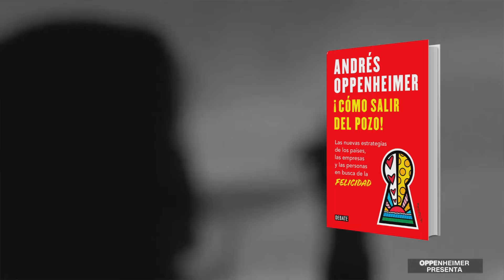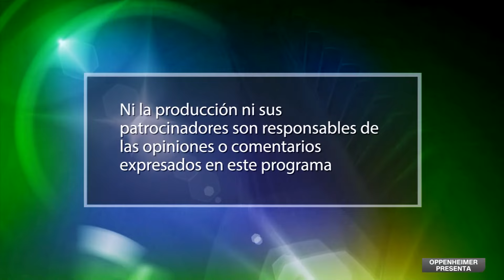🟡 ¿Quién ganará entre Trump y Biden? ¿Qué cambiará para América Latina?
¿Qué cambiará para el mundo, y para América latina, si Trump gana la presidencia en noviembre? ¿Qué cambiará si Biden es reelegido? Lo analizamos con John Feeley, ex embajador de Estados Unidos en Panamá, y Carl Meacham, presidente de Global Americans.

📌 Mi nuevo libro ¡CÓMO SALIR DEL POZO! sobre las nuevas estrategias de los países, las empresas y las personas para alcanzar la felicidad ya está disponible en librerías físicas y digitales de AméricaLatina, Estados Unidos y España.

Tampoco te pierdas mi programa OppenheimerPresenta por CNN en Español, todos los domingos a las 10 p.m. (Miami), 11 p.m. (Bs.As.), 9 p.m (México)